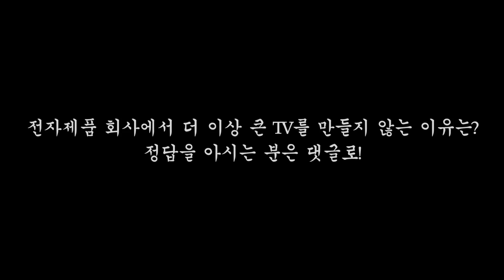[깜짝 Quiz] 10만 달성 기원, 10시 퀴즈~